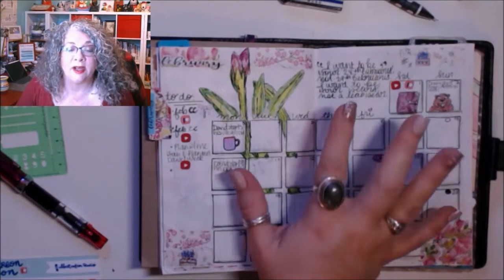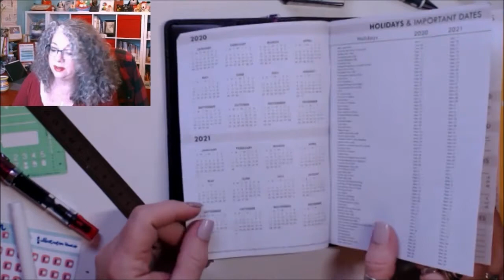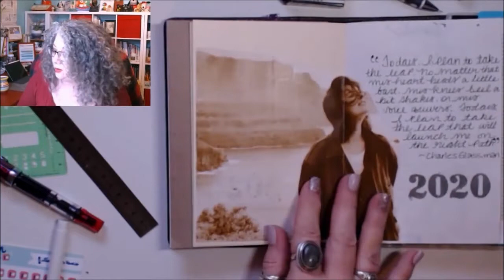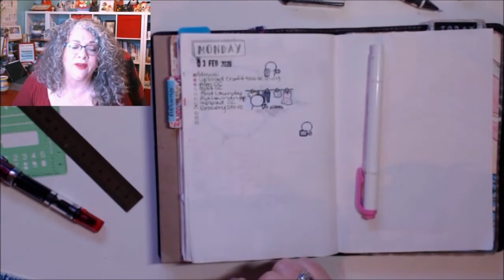Coffee Chat: Productivity and Ruts | February Bullet Journal Setup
Hey y'all!

If you enjoyed the video, and/or If you'd like to buy me a cup of coffee, or help support me as a Content Creator:

*Here are the lists for my favorite supplies, what I buy from Amazon, etc.
If you'd like to try Skillshare you can get 2 free months of Skillshare Premium by clicking on this
_My Equipment_
My  Cameras:
Other stuff:
Editing Software: Adobe Premier Elements

Disclamer
Content on the Burgess Taylor Youtube Channel is intended and created for adults ONLY. All projects and products created and shown on Burgess Taylor are shared for adult use ONLY.
I have not been paid to refer these items, but they are things that I use and love and y'all ask me for links for anyway. :) This program along with ads on my videos and the generous support of my patrons allows me to continue providing free videos to y'all here on YouTube.*